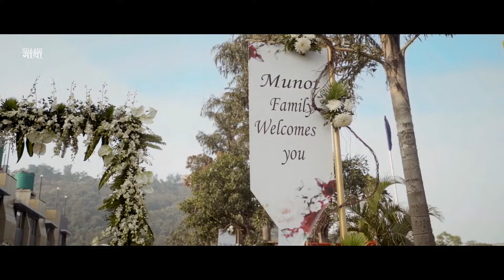Mayur & Monika | Wedding Film | Destination Wedding | Saputara